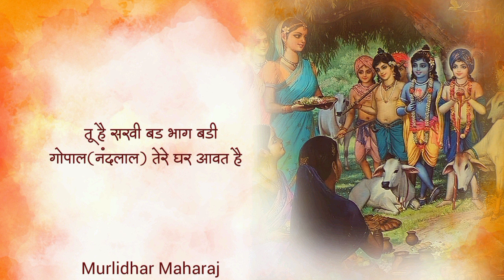Tu hai sakhi bad bhag badi | तू है सखी बड भाग बडी by Indresh Ji Upadhyay with lyrics